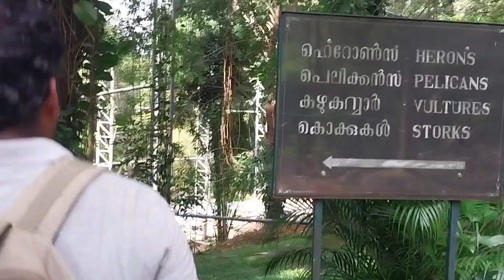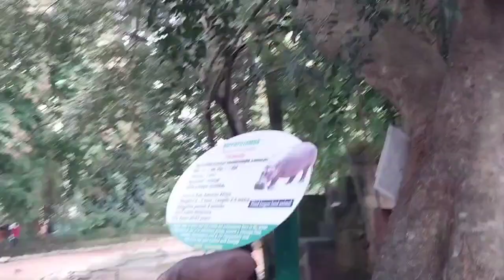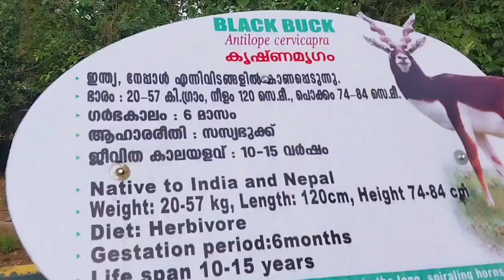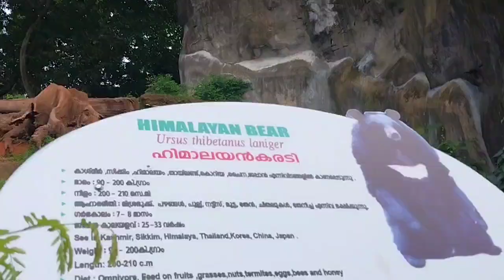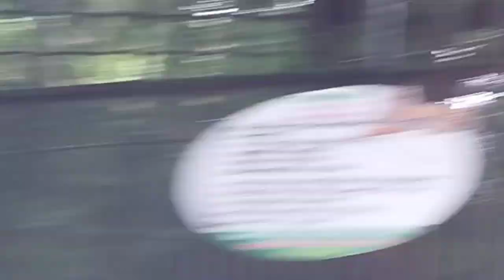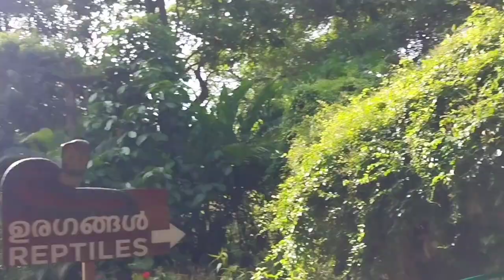തിരുവനന്തപുരം മൃഗശാല | കേരളത്തിൽ ഒന്നാമത് Trivandrum zoo കാഴ്ചകൾ